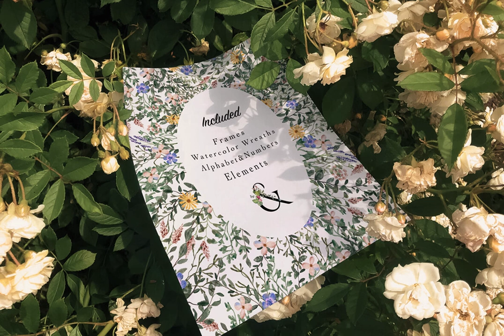Sweet Summer Wildflowers Stock Graphics Download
Download Sweet Summer Wildflowers Stock Graphics

Embark on a creative journey this summer with our collection - "Sweet Summer Wildflowers". This collection, available at YouWorkForThem is a vibrant palette of hand-drawn watercolors, brimming with wild summer flowers, lush greenery, and intricately designed frames and wreaths. Invoking the warmth of the summer sun, these 120+ elements will allow you to spin your own tale of summer in the language of flowers. With high-resolution PNG files, you can bring a joyful burst of color and life to your design projects. Be it wedding invitations or simply a heartwarming message, our collection extends an artful array of possibilities- A to Z alphabets, numbers 0-9, silhouettes, and floral borders, all drenched in the hues of summer. To let your creativity flow unhindered, we have rendered all elements on transparent backgrounds. A special feature allows you to upload each of these elements in Canva for personalized designs. Immerse yourself in the symphony of summer, download Sweet Summer Wildflowers Stock Graphics today!